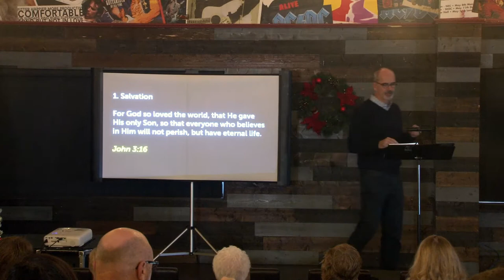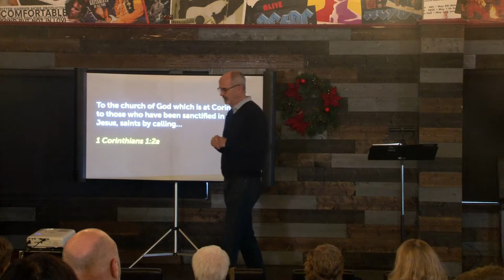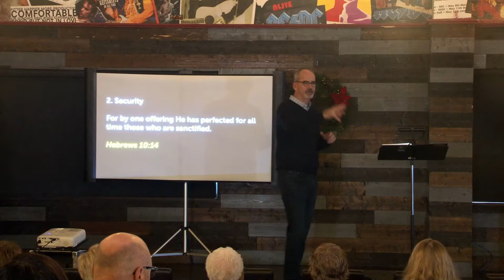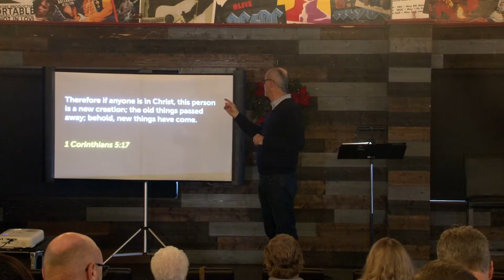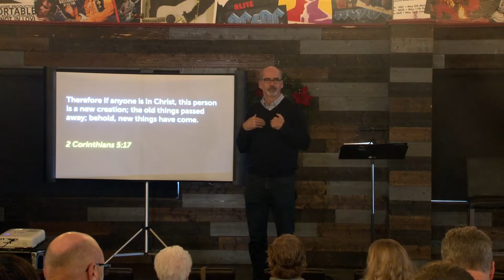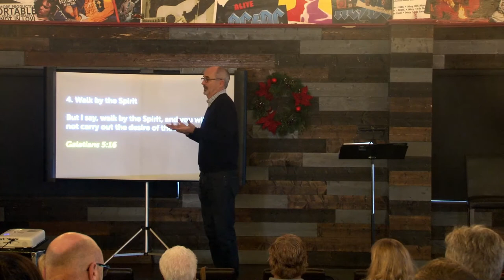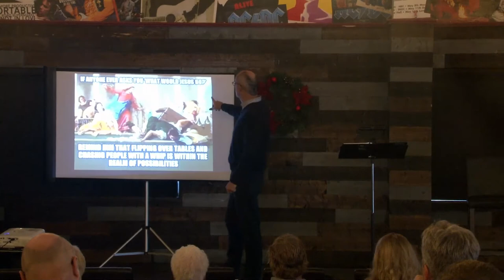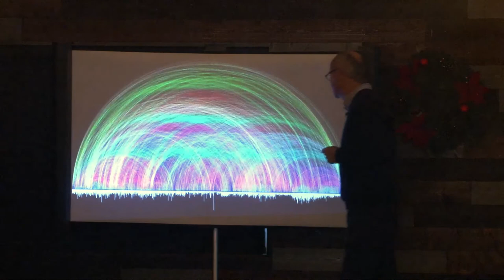2021/12/05 - Matt Tully - Essentials of Faith